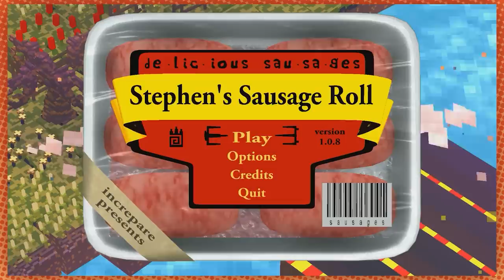we're finally learning how to grill | Stephen's Sausage Roll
These hints aren't really that helpful.